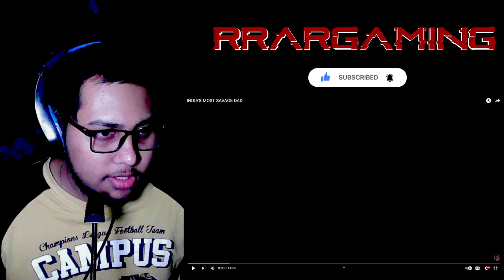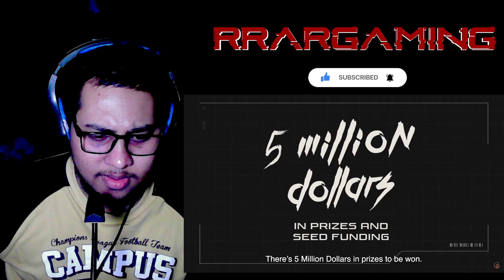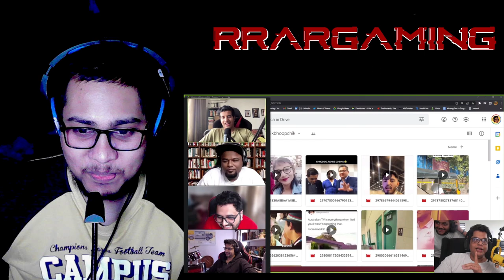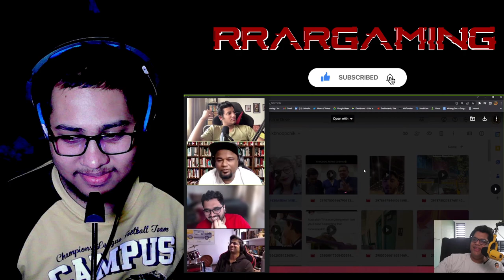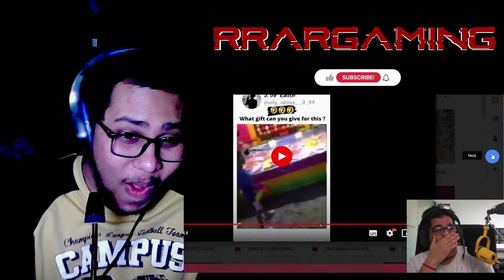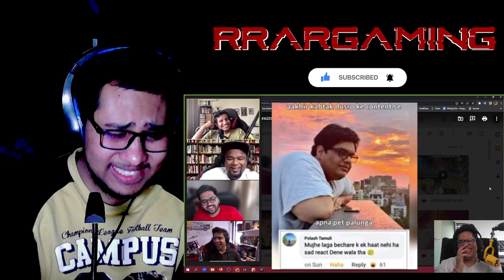INDIA'S MOST SAVAGE DAD REACTION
💰 UPI :- ankushraymond12@okicici

Specs:-
16gb Ram
240gb SSD
1TB hdd
Realme 3 Phone
ASrock Motherboard
LG CRT Monitor
Zebronics Case
CosmicByte Stardust
Circle 400W Power Supply
Cosmic Byte Corona Keyboard
Logitech MX 518
BenQ monitor
Claw Controller